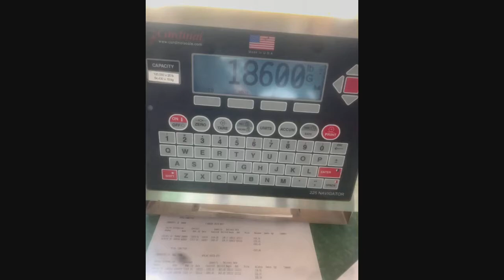2005 PETERBILT 379 For Sale